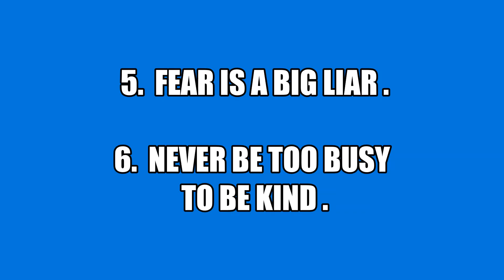Robin Sharma best motivation quotes|| robin sharma whatsapp status quotes